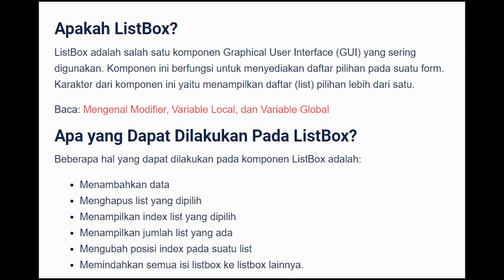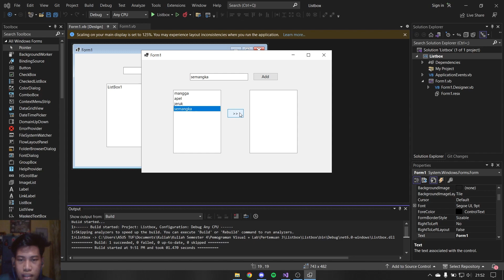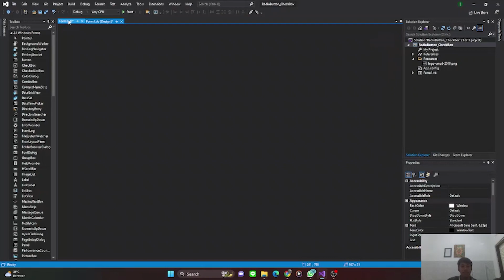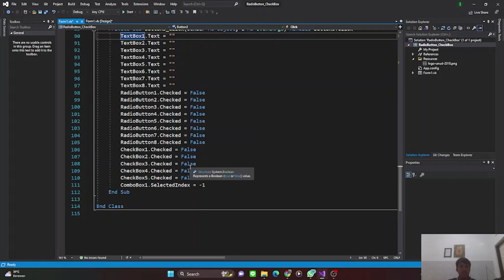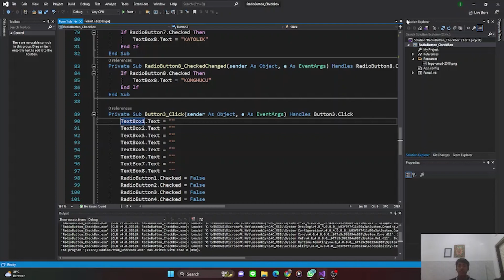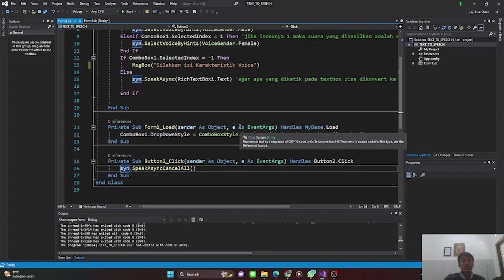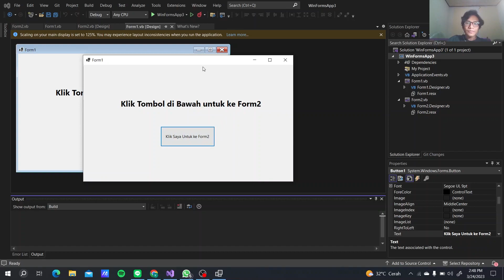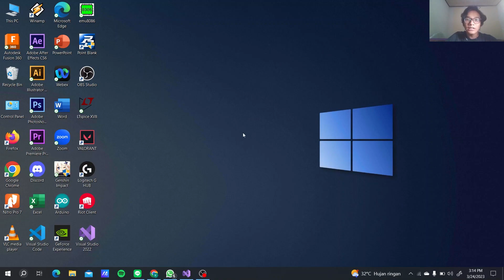TUGAS 2-KADEK ARIE ANGGARA PUTRA- I KETUT PUTRA SWASTIKA-I KADEK AGUNG BAGUS SATRIA BUMI KELANA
TUGAS 2 Pemrograman Visual + Lab

ANGGOTA:
- KADEK ARIE ANGGARA PUTRA (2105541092)
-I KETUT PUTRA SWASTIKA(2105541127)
-I KADEK AGUNG BAGUS SATRIA BUMI KELANA (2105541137)

Membuat video tentang:

1. Modul Memakai ListBox
2. Modul Radio Button dan CheckBox
3. Modul Program Text to Speech
4. Modul Program Dua Form
5. Modul Program Simpel Login

video dibuat dengan menggunakan aplikasi Visual Basic